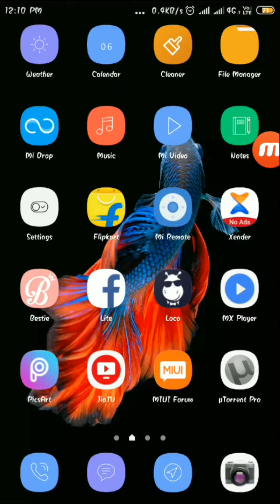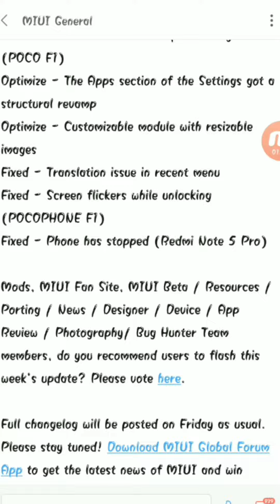miui 10 8.12.6 global beta rom update rolling out 🔥🔥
So waiting is over here is my another video.

Changelog preview-

Add - 960 FPS videos and Super low-light mode (POCO F1)
Optimize - The Apps section of the Settings got a structural revamp
Optimize - Customizable module with resizable images
Fixed - Translation issue in recent menu
Fixed - Screen flickers while unlocking (POCOPHONE F1)
Fixed - Phone has stopped (Redmi Note 5 Pro)

f you really like this video hit the 1 like and also told me by your comments how was it...
And ask any that you want...